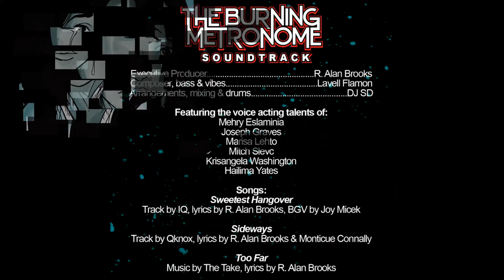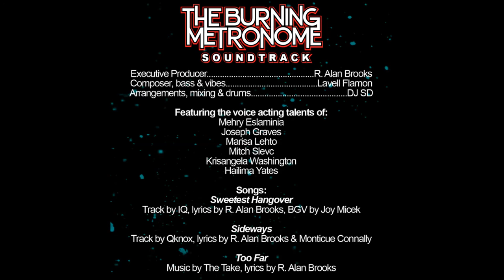The Burning Metronome soundtrack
The official musical score for The Burning Metronome comic book!!

Instrumental jazzy neo-soul and hip-hop for you to nod your head to!

00:01          Where Are We?
01:44          Sambhogakaya
05:35          Mahayana
07:28          Mirror, Mirror
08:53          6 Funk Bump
12:41          Sideways
15:22          Getaway
18:10          Grow Lab
19:28          Static
22:00          Shiny Things
26:31          Too Far
30:28          The Four Means of Unification
33:06          Chill The Fuck Out
 36:40         Hopscotch
40:24          Peanut Butter
41:53          Sweetest Hangover

Executive Producer: R. Alan Brooks
Composer, bass and vibes: Lavell Flamon

Featuring the voice acting talents of:

Mehry Eslaminia
Joseph Graves
Marisa Lehto
Mitch Slevc
Krisangela Washington
Hailima Yates

Songs:

Sideways- Track by QKnox, lyrics by R. Alan Brooks and Monticue Connally

Too Far - Music by The Take, lyrics by R. Alan Brooks

Sweetest Hangover-
Track by IQ, lyrics by R. Alan Brooks, BGVs by Joy Micek